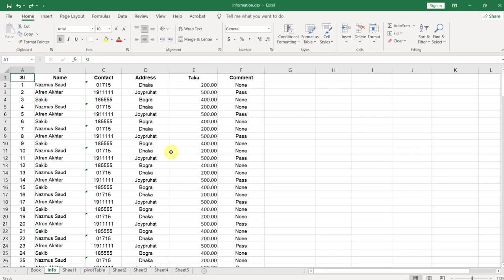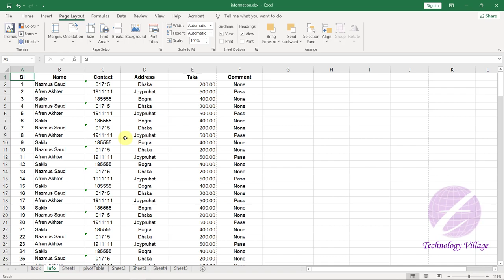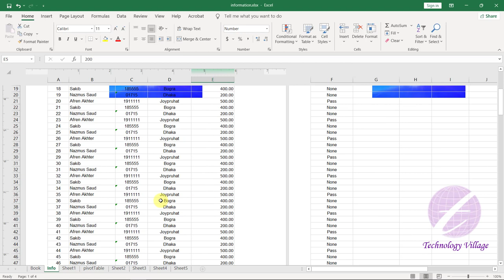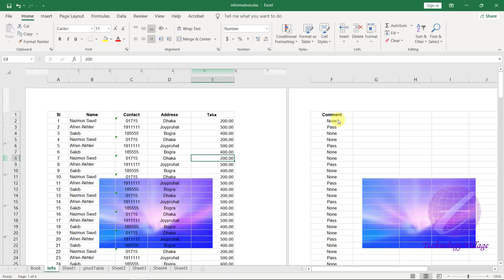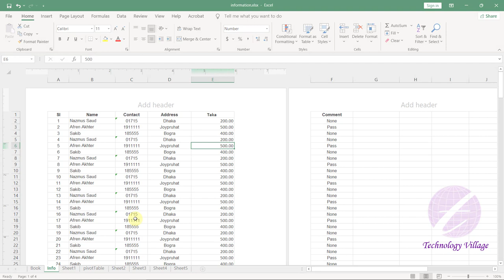How to Insert Background in Excel | Watermark in Excel Sheet | MS Excel Full Course in Bangla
This video describe how to insert background in excel. You can set watermark in excel sheet, insert background image in excel & insert background picture in excel. This is ms excel full course in bangla. You can learn what is excel picture background transparent, watermark in excel spreadsheet, background picture in excel, background image transparent, excel watermark etc. You'll also know how to insert transparent background in excel, background image in excel, excel background pic, transparent image excel & about background image in excel not printing.
এম এস এক্সেল এর এই ভিডিওতে দেখানো হয়েছে কিভাবে এক্সেলের Sheet এ Background নেবেন।